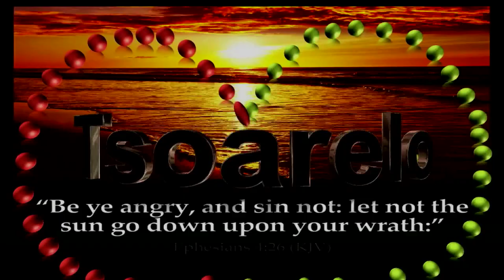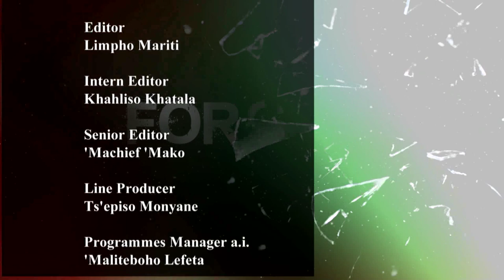PGM TSOARELO HA SETHO 19032020